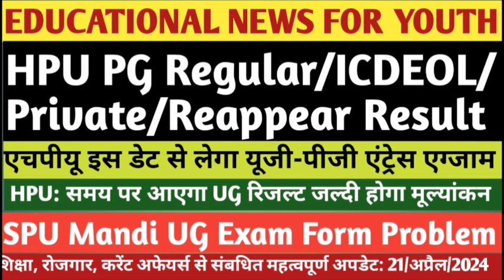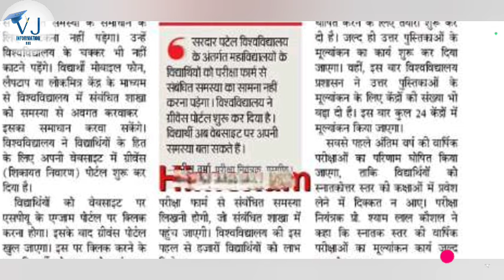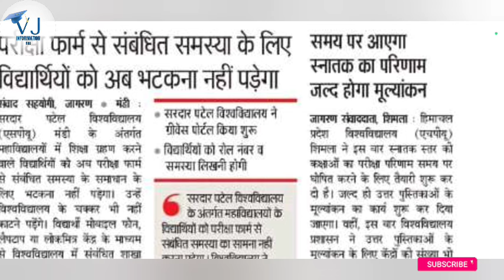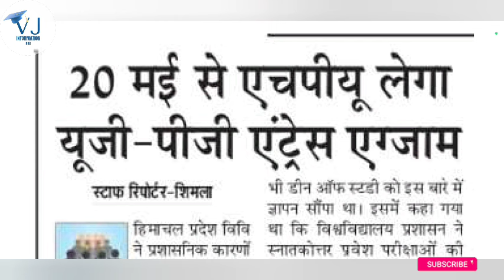SPU Mandi UG Exam Form Problem|HPU PG Entrance Date|HPU: समय पर आएगा UG रिजल्ट|HPU PG Result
SPU Mandi UG Exam Form Problem|एचपीयू इस डेट से लेगा यूजी-पीजी एंट्रेस एग्जाम|HPU: समय पर आएगा UG रिजल्ट जल्दी होगा मूल्यांकन|  HPU PG Regular/ICDEOL/Private/Reappear Result|